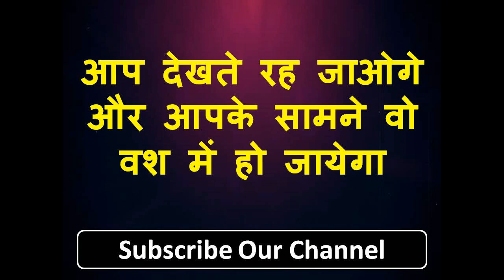ॐ क्रीम वश्यं स्वः आप देखते रह जाओगे और वशीकरण हो जायेगा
नमश्कार